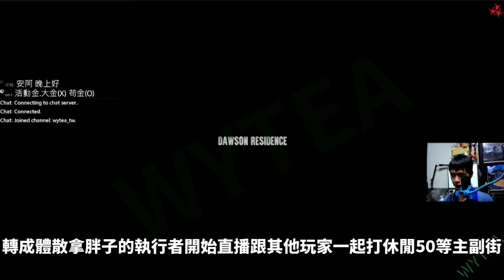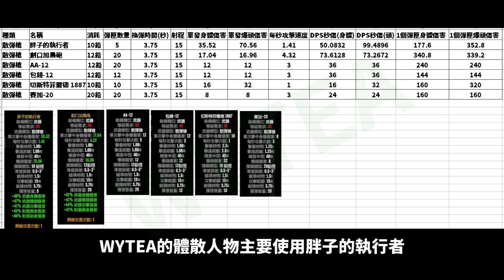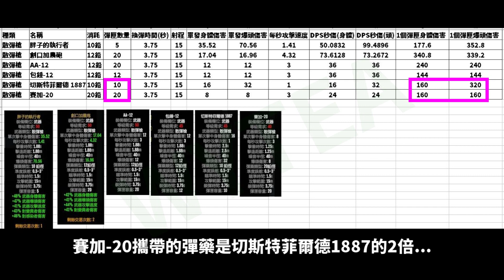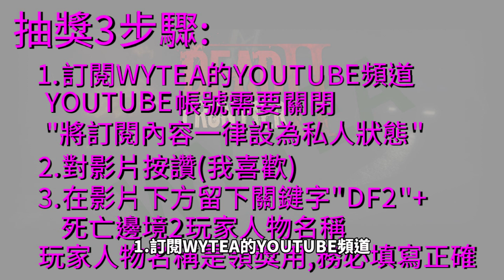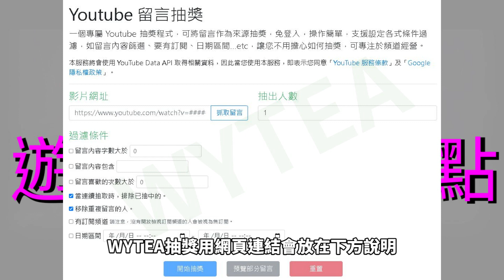WYTEA 的 死亡邊境2 DeadFrontier2 教學之 自給自足 的 體散 分享 死亡边境2 Dead Frontier 2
WYTEA要分享自給自足的打身體散彈槍

突擊步槍轉散彈槍 0:24
體散自給自足玩法 0:49
體散武器比較 1:26
體散技能配置 2:53
體散裝備配置 4:09
抽獎! 5:50

4/7開獎
遊戲點數100點中獎玩家ID: Hi1amzz_
領獎截止日期: 4/21

處理器: Core i7-9700K
記憶體: DDR4 16GB
硬碟: 1TB + 256GB SSD
顯卡: GTX 1660 6G

鍵盤: 海盜船 K68 (RGP0036)
滑鼠:雷蛇RAZER RZ01-0201
手把:羅技Logitech F310
耳機: 鐵三角 ATH-C505
麥克風: 雷蛇Razer  Seiren Mini 魔音海妖 MINI EHRA060

WYTEA的
Blogger